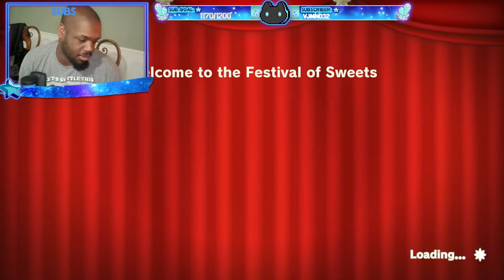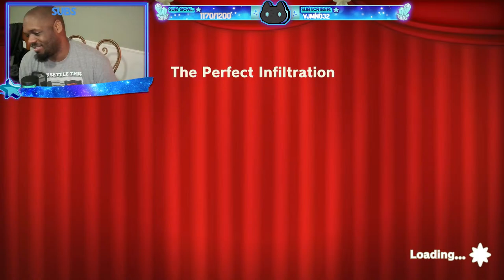D.W.A.D Plays! Princess Peach Showtime! #2 Sweets, Treats, and Dangers we meet!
Princess Peach finally has a new game out after 10+ years! I've been quite excited for this game and can't wait to get my hands into it. This is a completely blind playthrough, so please no spoilers or backseat. I hope you do enjoy this little playthrough we are going to do, it hopefully should fill the shoes up until Paper Mario comes out in May! Let'sa go!

If you're wondering what the artist did the art for some of the emotes, please go show them some love!